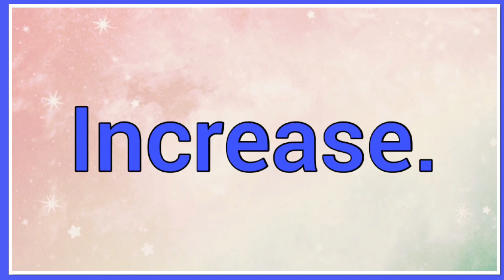Adaucto : Name Origin Meaning